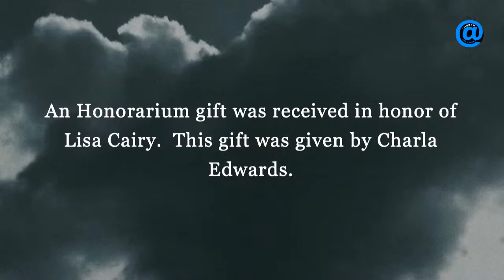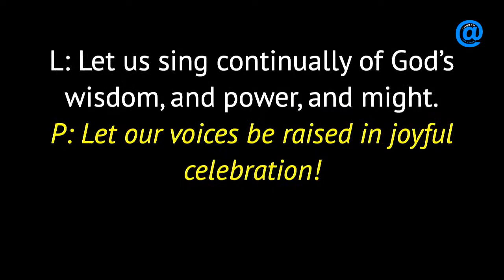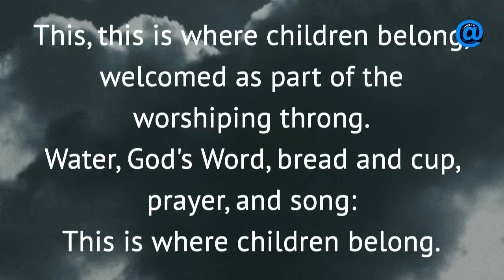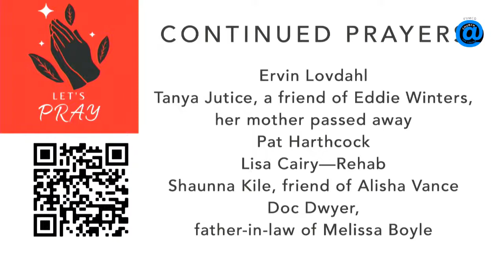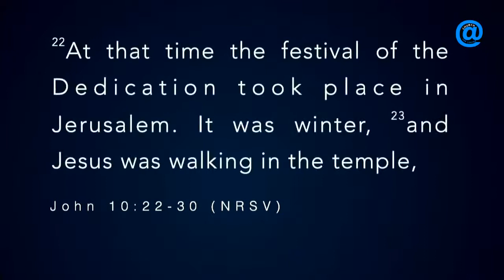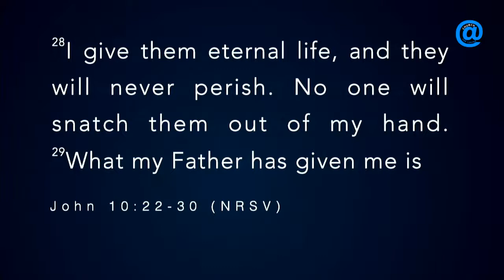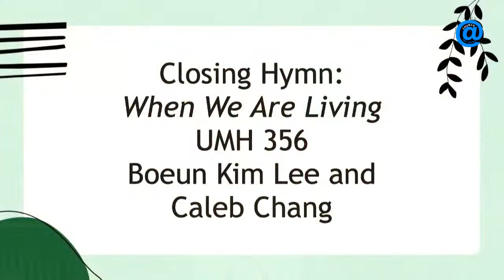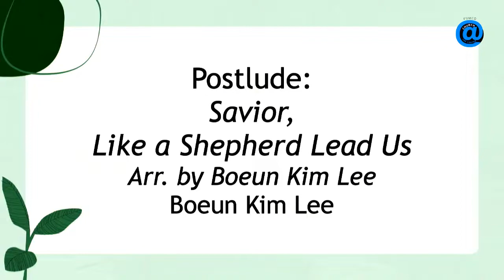Little Tin God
FUMCD

Join the First United Methodist Church of Duncanville in a Livestream of our Sunday Service! This week's sermon is titled "Little Tin God".
Senior Pastor, Rev. Dr. Abril Goforth
Minister of Faith Formation, Bridget Maloney
Music Director, Dr. Caleb Chang
Associate Music Director, Boeun Kim Lee
Intern Pastor, Danny Soliz